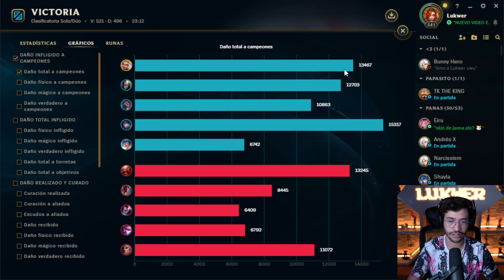ME ENFRENTO a un YASUO con 4.5 MILLONES de MAESTRIA con QIYANA - League of Legends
Holi espero te gusten los videos, se hacen con mucho amor.